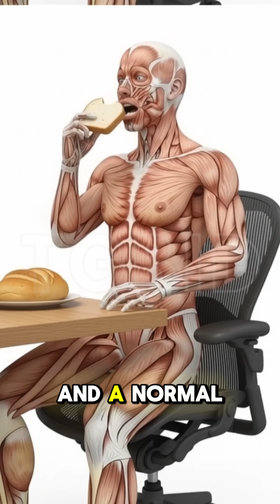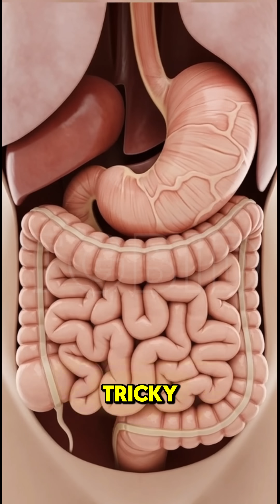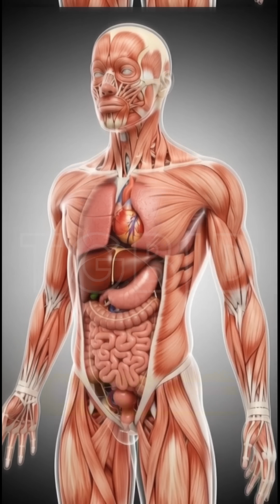Gluten-free trend: necessary for all or just marketing?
What is Gluten Sensitivity? Gluten-free trend: necessary for all or just marketing?

Do you often feel bloated, tired, or uncomfortable after eating foods like wheat, barley, or rye? You might be experiencing gluten sensitivity, also known as non-celiac gluten sensitivity. Unlike celiac disease, gluten sensitivity does not cause damage to your intestines, but it can still cause a range of unpleasant symptoms that affect your daily life.
In this video, we explain:
• What gluten sensitivity really is
• Common symptoms such as bloating, stomach pain, diarrhea, fatigue, and brain fog
• Possible causes behind gluten sensitivity
• Treatment and management tips, including dietary adjustments and lifestyle changes
If you’ve been wondering why you feel unwell after eating certain foods, this video will help you understand the problem and give you practical tips to feel better. Learn how to listen to your body and manage your gut health effectively!